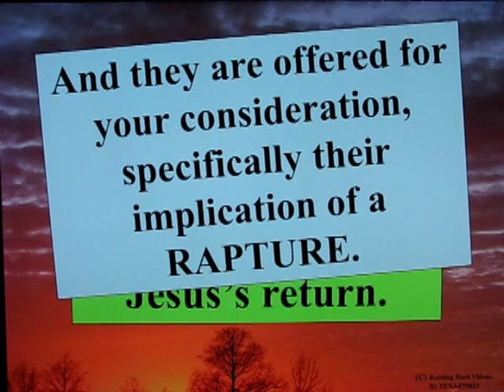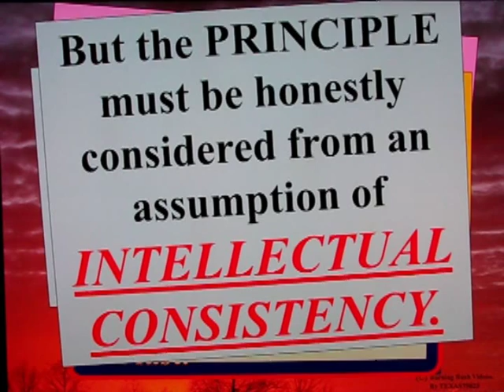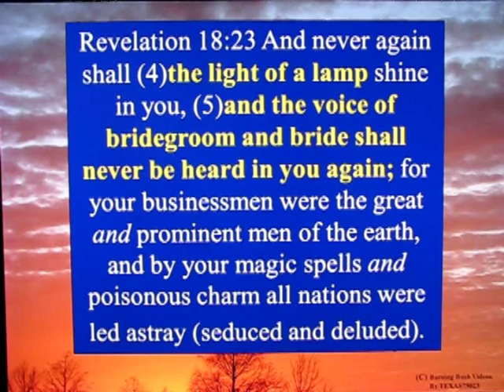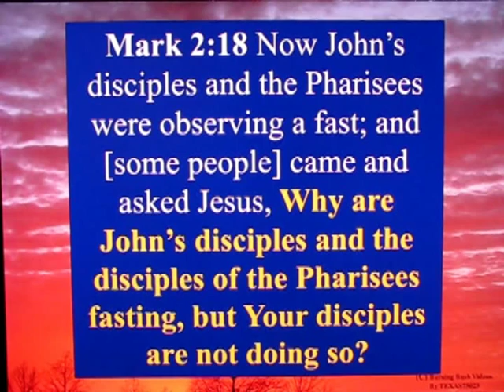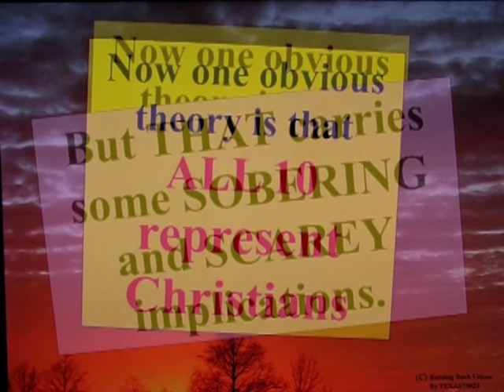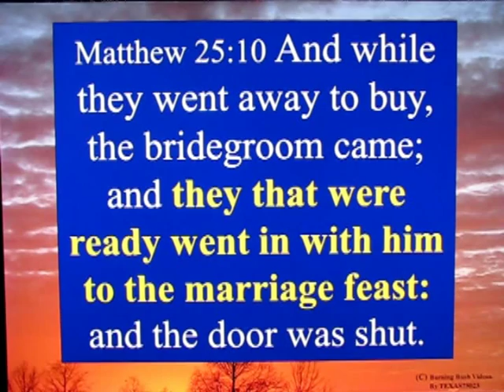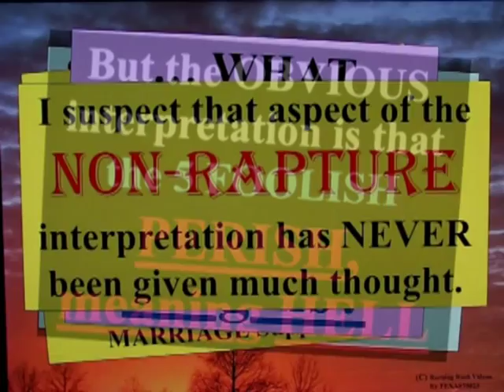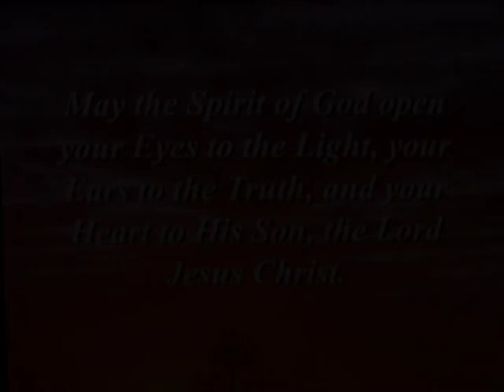Why I Expect The Rapture - Part 2 - The Bridegroom And The Virgins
Getting into Scriptures which present the concept of the BrideGroom, His Return, and how that aligns with Rapture and Non-Rapture scenarios.

The Imagery of the BRIDEGROOM should not be ignored.